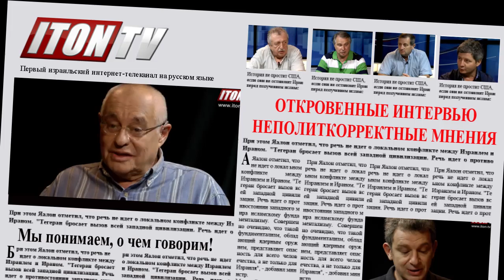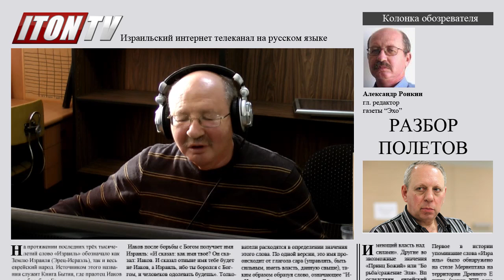Давид Кон ушел с Девятого канала в политику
Главный ведущий, лицо Девятого канала Давид Кон вчера возглавил новый политичский список "Исраэлим". Свое первое интервью в новом качестве Давид Кон дал телеканалу Итон-ТВ.